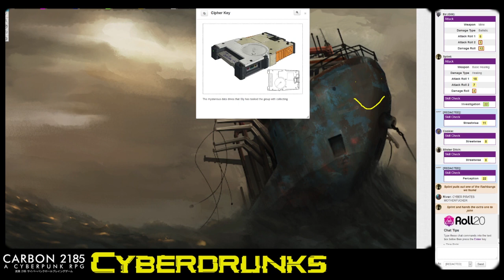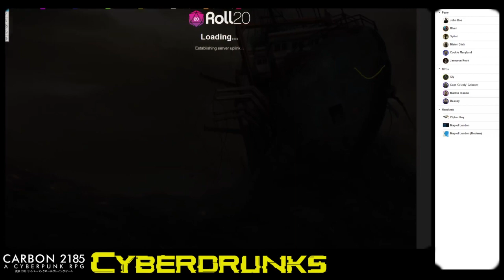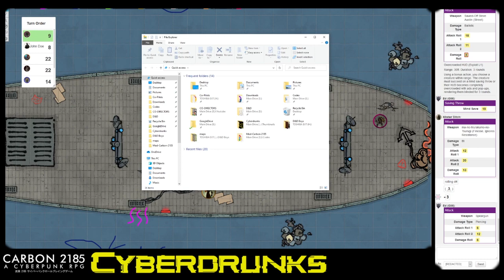[Carbon 2185] Boaty McBoatFight - #005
We have a fight on a boat..